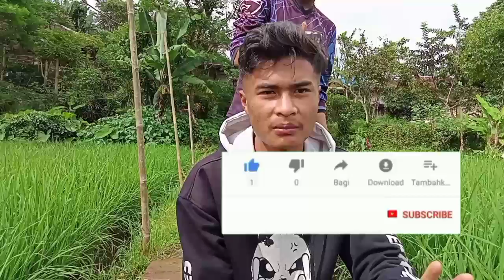TARIKANNYA SUNGGUH AMATIRRR!!![ BELUT BABON SUPER JUMBO]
Ok guys di content kali ini saya membuat content mancing belut kalau bahasa sundanya NGUREK di persawahan Purabaya Kp Ci seureuh bagaimana keseruannya dan kelanjutan tonton sampai selesai yah guys😁👍